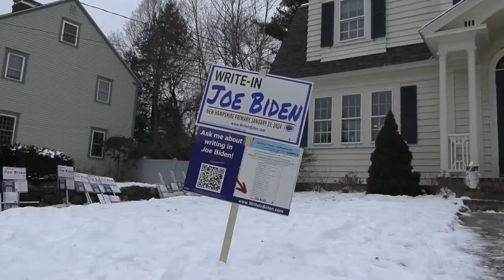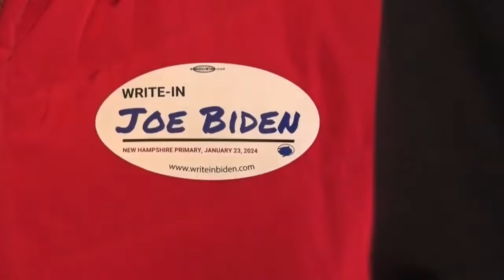Elecciones 2024 en Estados Unidos: “Máxima polarización política”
La competencia entre Jose Biden y Donald Trump arranca 50-50, y se decidirá entre el miedo a Trump y la incertidumbre por la edad de Biden, asegura el politólogo y expresidente de Diálogo Interamericano, Michael Shifter.
Aunque las elecciones primarias aun están comenzando y faltan varios meses para conocer el resultado de las convenciones que nombrarán a los candidatos para las elecciones presidenciales del 5 de noviembre en Estados Unidos, Shifter, da por descontado que la competencia será entre el presidente demócrata Joe Biden y el expresidente republicano, Donald Trump.
Te dejamos todo el análisis en este video.